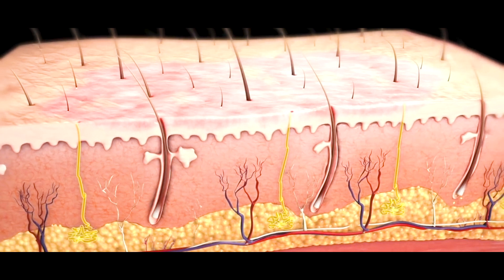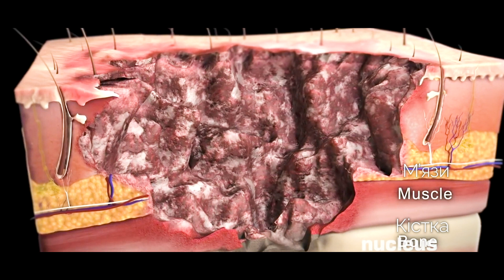ОПІК ЛИЧИТЬ ЛИШ МАРШМЕЛОУ. Що робити при опіках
Як би круто було, якби ми могли заходити у вогонь і нам би нічого після того не було. Але на жаль, ми ще не маємо такої можливості. Але якщо ви все ж таки спробували на міцність свою шкіру - бігом дивіться це відео!))

Випуск зроблено спільно з Національним музеєм медицини України. У них є неймовірно багато цікавого для людей будь-якого віку. Обов'язково заходьте до них в гості за додатковими знаннями.